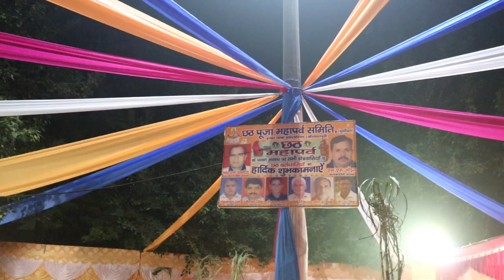Chhath pooja ( morning chhath ) 2019 part 2